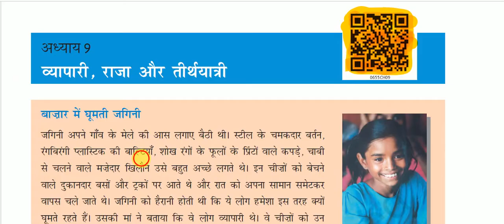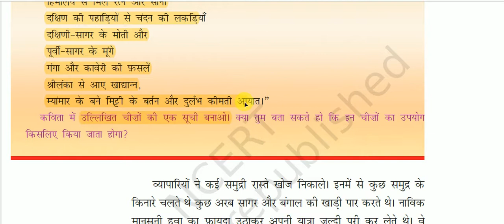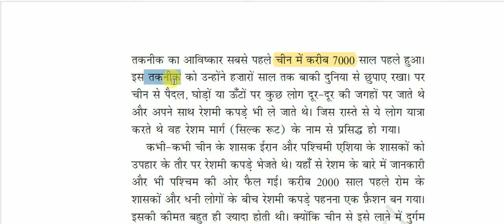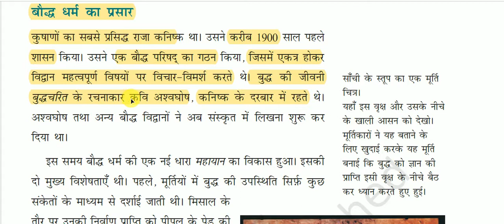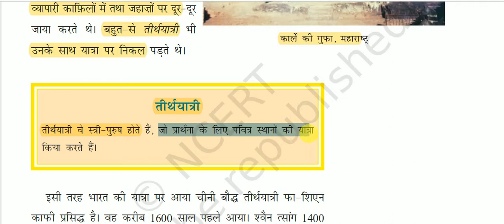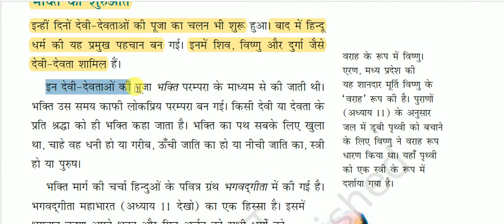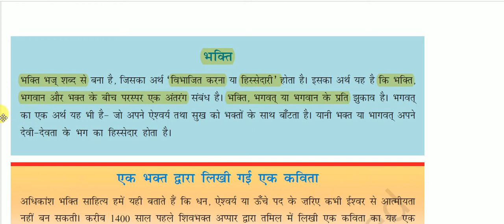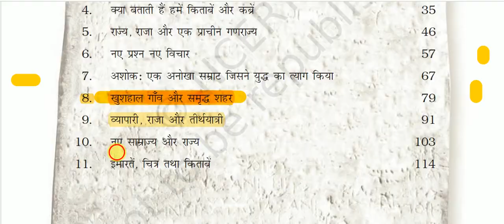एनसीईआरटी पुस्तक: कक्षा 6 (हमारा अतीत -1) - व्यापारी, राजा और तीर्थयात्री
Merchant king and pilgrim for All Competitive Exams like SSC, Railway, IB, Bank, UPSC, BPSC, MPSC, PCS, etc.